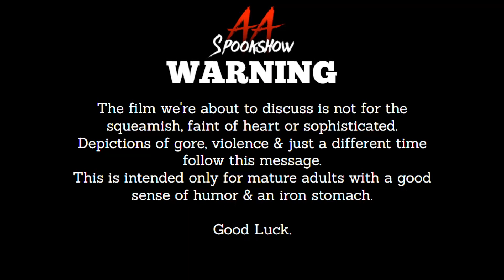Grindhouse Gutter: Monsters Crash the Pajama Party (1965)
Welcome back to the Grindhouse! Join Josh, Donny & Professor Smoak as we talk about genre movies from grindhouses & drive-ins! Exploitation, Kung-Fu, Action, Horror & all types of B-movie classics!

This week, The Professor brings us a unique piece of drive-in history, "Monsters Crash the Pajama Party" (1965)! It's a short film that blends elements of horror & comedy that had an audience participation gimmick with it that played as a traveling spookshow!

New episodes of the podcast every Monday at 6pm est! and join our Patreon for bonus episodes & content over & follow us on Twitter @AASpookshow as well as Facebook, Instagram, TikTok, Slasher & our YouTube channel by searching All-American Spookshow Podcast.